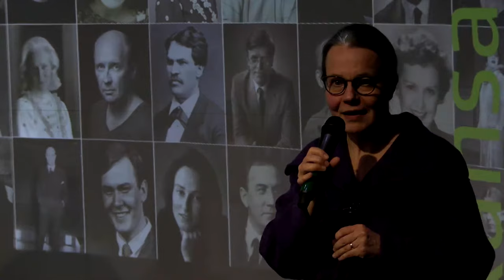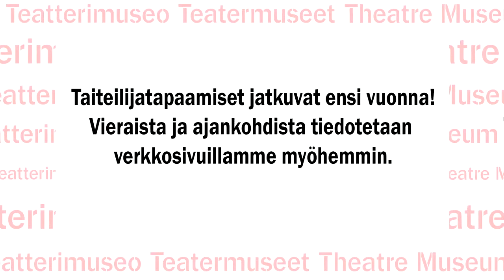Taiteilijatapaamisessa Marjukka Halttunen ja Pekka Autiovuori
Teatterimuseon taiteilijatapaamisessa näyttelijät Marjukka Halttunen ja Pekka Autiovuori. Haastattelijana Kirsikka Moring.